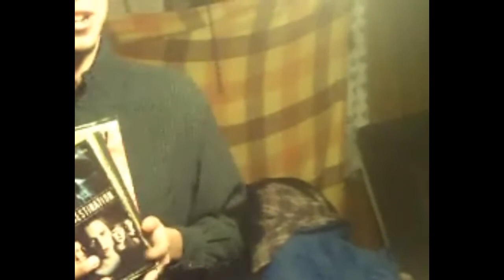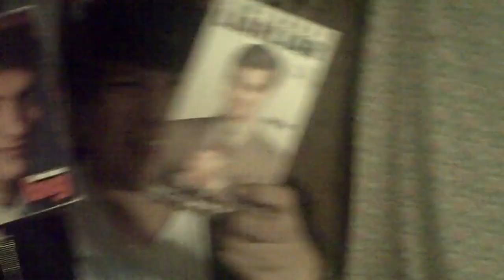The Tragic Story of Francois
This is the story of the Simons, who are adopting a child from France. See their tragic story of vengeance, romance and alien hijackings.